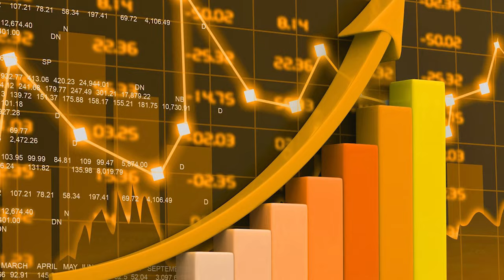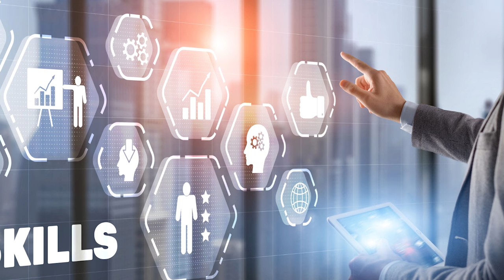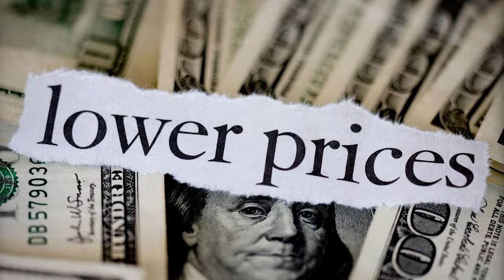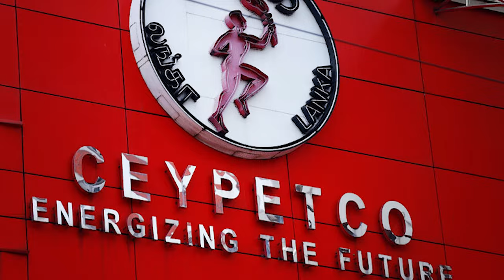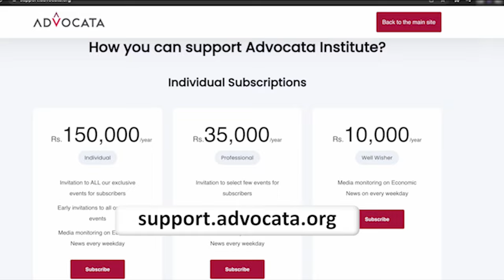Should Sri Lanka Compete for a Change? | Competition Policy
In this video Latisha Daluwatte from our communications team, delves into the intricacies of competition policy, shedding light on what it entails and why it's crucial for a thriving economy in Sri Lanka.